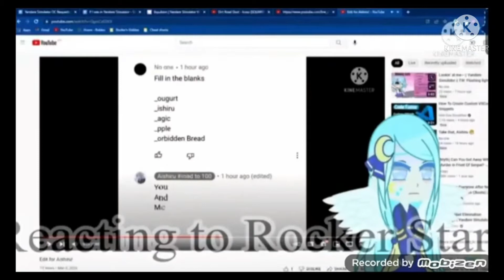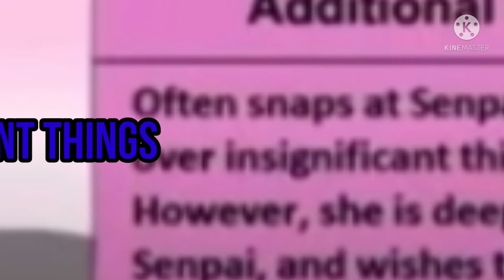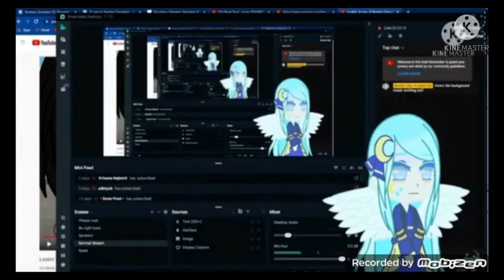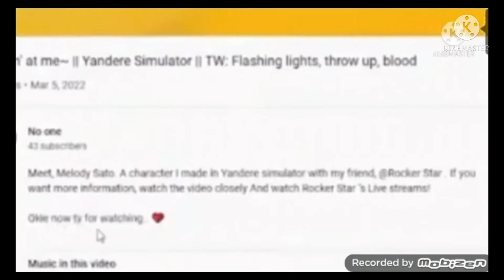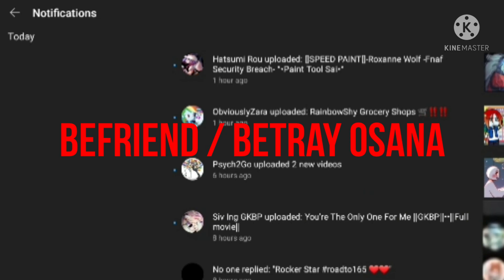Reacting to No one's reaction of her reaction to my reaction of her video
SUB. TO. NO ONE. RIGHT. NOW